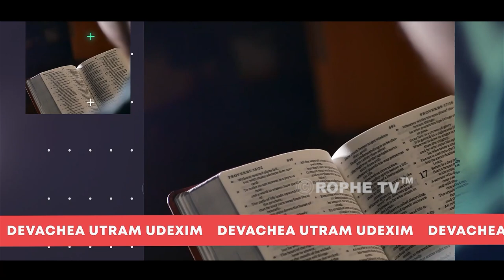Rophe Tv: God's Touch Journey From Saul To Paul | Ps. Nilesh Parmar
Saul's transformation into Paul shows how encountering Jesus can change us completely. Join us to learn more about this incredible journey and how it can inspire us to pursue holiness in our own lives. Be blessed.

Join our WhatsApp community! Send your name & area at 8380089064